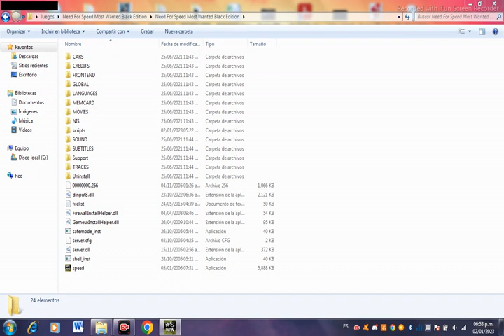The rarest circuit race - Blacklist #6 | Need For Speed Most Wanted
To be sure, the first race against Blacklist rival #6 has a circuit type race with a rather strange placement at its start and finish line.

-Blacklist #6